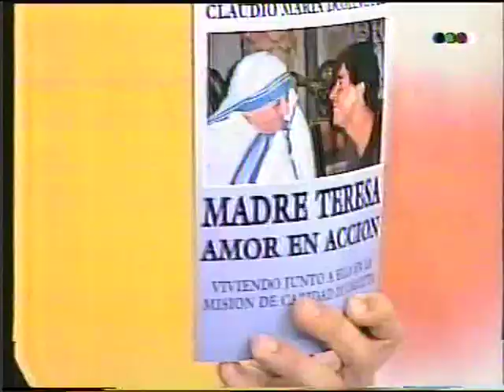Claudio María Dominguez en "La mesa de Andrea" - Parte 1/2 - Videomatch (21-11-1996)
Maestro amor - Programa "70 20 10", conducido por Chiche Gelblung - 2009 (Participa El ilusionista Enrique Márquez, desmistificando las "materializaciones" del maestro amor)

El fraude de los Cirujanos filipinos - Debate entre Claudio María Dominguez, Alejandro Agostinelli y Enrique Márquez en el programa "Memoria", conducido por Chiche Gelblung (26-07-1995)

Sanadores psíquicos filipinos - INFORME FINAL (Programa Memoria - 2000)
El periodista Gastón Ferrari, integrante del equipo del Programa Memoria conducido por Chiche Gelblung, viaja a Filipinas en busca del "cirujano psíquico" filipino Alex Orbito. No sólo confirma el fraude de estas supuestas cirugías sino que también descubre un pingüe negocio en torno a las cirugías psíquicas.